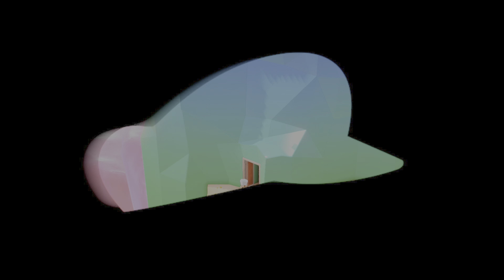Flag 11-3: Path to the Meat Plateau, Luncheon Kingdom | Super Mario Odyssey (NS)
Source video: "Super Mario Odyssey (NS) | EP. 15"

Mount Volbono (ボルボーノ, Borubōno?, , lit. Volbono), also known as The Bubbling Burg that Heats the Meat, is a location in the Luncheon Kingdom in Super Mario Odyssey. It is based on the real world location of This location, inspired by Italy (or more specifically by Mount Vesuvius), is a combination of lava/volcano and food themes. The city's main inhabitants are notably Volbonans. Mount Volbono is surrounded by strange pink lava, its a colorful and vibrant palace that is famous for its cuisine, w